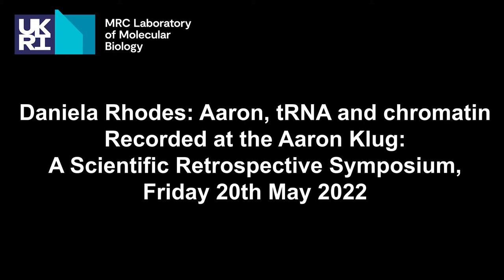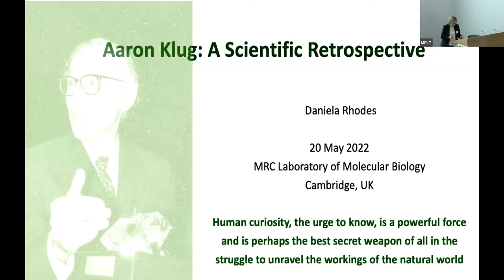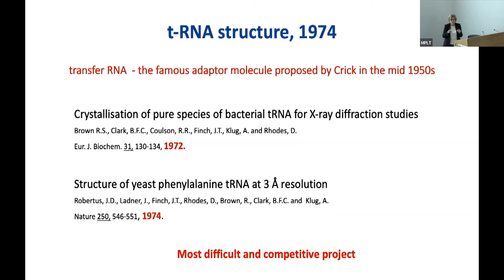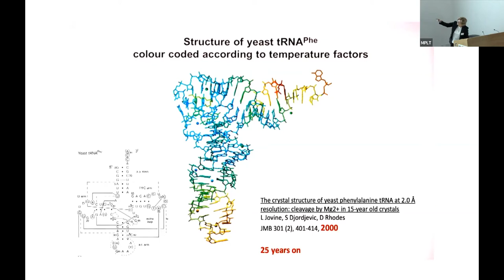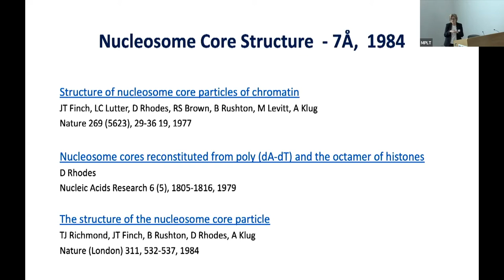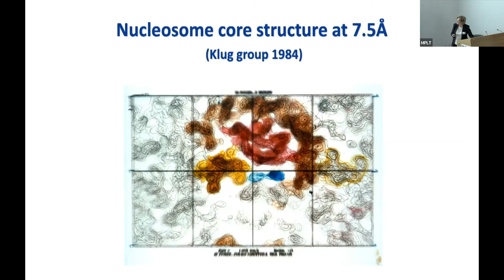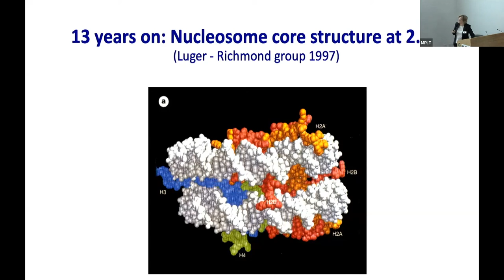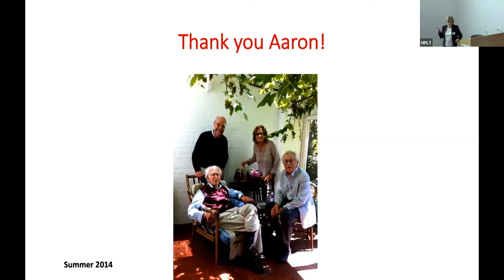Daniela Rhodes: Aaron, tRNA and chromatin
Aaron Klug: A Scientific Retrospective
Aaron, tRNA and chromatin by Daniela Rhodes

Aaron Klug was instrumental in revealing the structures of complex biological molecules, from viruses to tRNA, to chromatin and zinc fingers. His most important contribution to scientific research was the development of crystallographic electron microscopy: combining the techniques of electron microscopy and X-ray diffraction to recover three-dimensional structural information from two-dimensional electron micrographs. For this work he was the sole recipient of the 1982 Nobel Prize in Chemistry.

Daniela Rhodes was at the LMB from 1969 to 2011. In 2011 she joined the School of Biological Sciences at the Nanyang Technological University (NTU) in Singapore as Professor and is the Founding Director of the NTU Institute of Structural Biology.

Daniela Rhodes started working with Aaron Klug in 1969 as a technician working on the crystal structure of t-RNA and went on to crystallize the nucleosome core in 1976. She did her PhD under the guidance of Aaron working on determining the helical periodicity of DNA in solution to resolve the “linking number paradox”. After obtaining her PhD in 1983 she was appointed Group Leader at the LMB and remained there working in the area of chromosome structural biology until her retirement in 2011. She has provided fundamental insights into the structure, function and regulation of chromatin compaction as well as determining the structure of a number of important protein/DNA complexes involved in transcriptional regulation such as zinc-fingers and nuclear hormone receptors. For the last two decades she has focussed on the structure and function of the protein/DNA complexes that cap and maintain telomeres including the telomerase enzyme. She was one of the first people to suggest a role for DNA G-quadruplexes in biology and provided the first in vivo evidence for their existence and regulation at telomeres.

Daniela was Chair of EMBO Council 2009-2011 and was Chair of the HFSPO Council of Scientists until 2020. She is an EMBO member (1996), Fellow of the Royal Society (2007) and member of the Academia Europaea (2011).

About the MRC Laboratory of Molecular Biology (LMB): The LMB is one of the world's leading research institutes. Discoveries and inventions developed at the LMB, for example DNA sequencing and methods to determine the structure of proteins, have revolutionised all areas of biology. Its scientists work to advance understanding of biological processes at the molecular level. This information will help us to understand the workings of complex systems, such as the immune system and the brain, and solve key problems in human health.